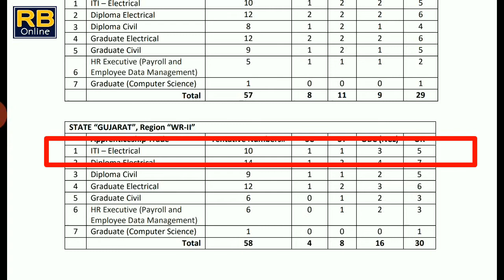પાવર ગ્રીડ કોર્પોરેશન ઓફ ઇન્ડિયા લિમિટેડ ભરતી 2021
power grid corporation India limited vacancy 2021

* હાલ ચાલી રહેલી સરકારી ભરતી અને સરકારી યોજનાઓના વીડિયો જોવા માટે નીચે ક્લીક કરો 👇👇👇👇👇👇👇

*સ્ટાફ સિલેક્શન કમિશન gd constable
staff selection commission GD constable vacancy 2021
total vacancy 25000 plus